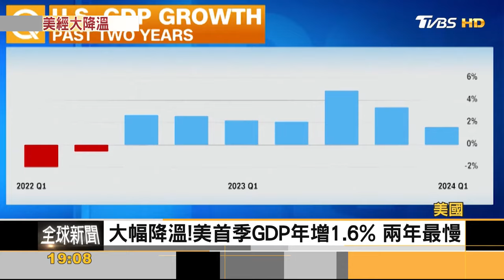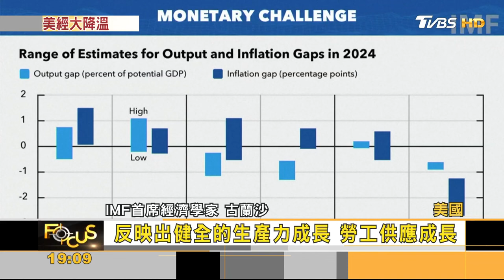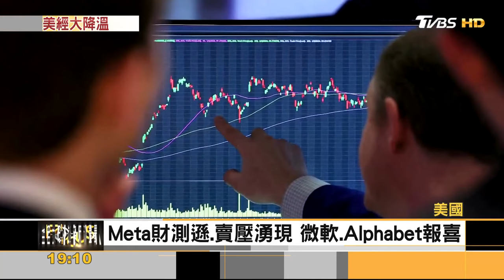美首季GDP大幅減速.通膨卻飆升 軟著陸機率縮｜方念華｜FOCUS全球新聞 20240426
📍熱門主題📍
99%美國人明年財務更糟 高利率帳戶卻不用 台美AI大漲救經濟 看波浪位階找趨勢族群｜金臨天下 完整版 20231208